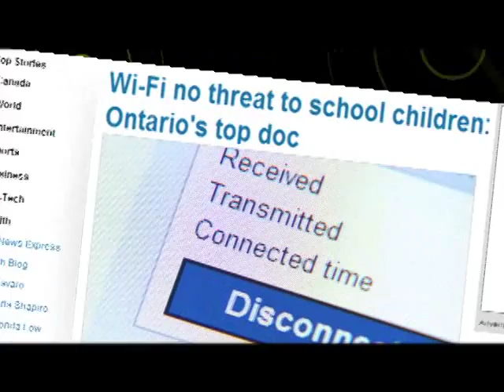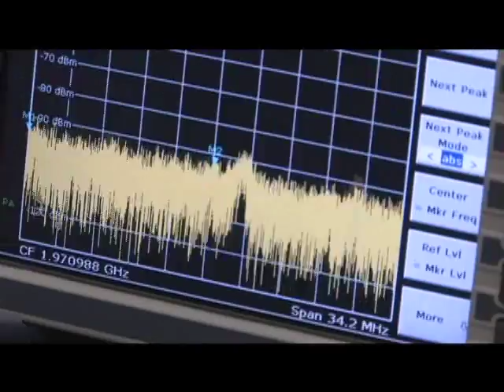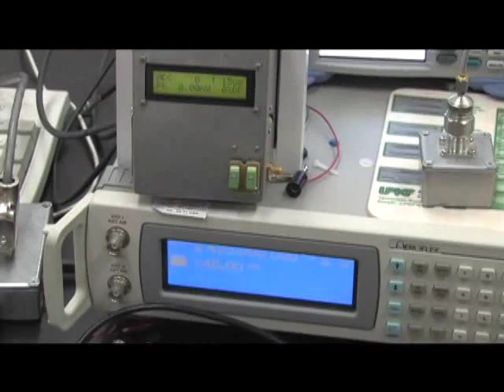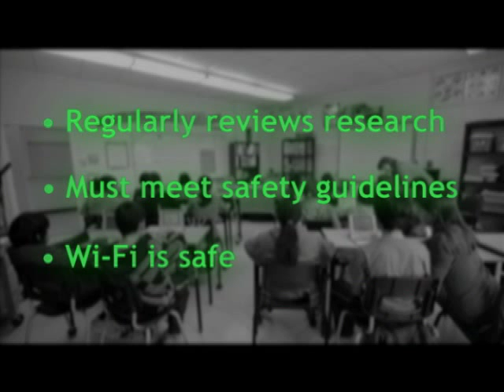Wi-Fi - Health Canada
Wi-Fi is all around us -- in schools, offices, coffee shops, homes, as well as countless other locations. A number of media reports have suggested that Wi-Fi could be associated with a variety of health concerns. Yet the vast majority of the scientific experts think that radiofrequency energy from Wi-Fi equipment is too low to cause adverse health effects. Here is what some Canadian experts have to say.